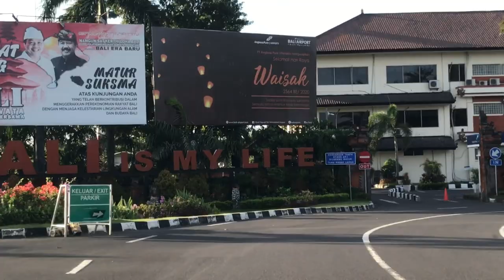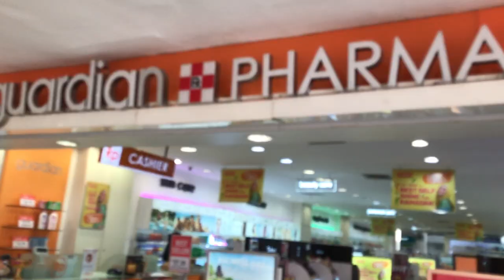TERKINI BANDARA NGURAH RAI & PANTAI KUTA BALI, rame dibandara dan bisa masuk kepantai?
Berikut Bli Kasep kasi update situasi di Bandara Ngurah Rai pasca di bukanya penerbangan komersil setelah di tutup 14 April lalu.

Dan apakah bisa masuk ke pantai setelah dibuka Discovery Mall Bali?

Cek video nya sampai habis, karena semua sudah bli rangkum untuk teman2 dirumah.

Stay safe and stay healthy with physicaldistancing